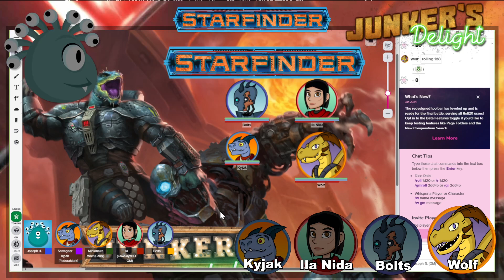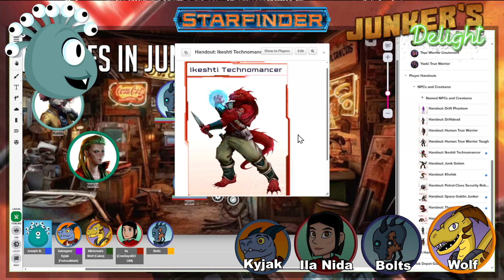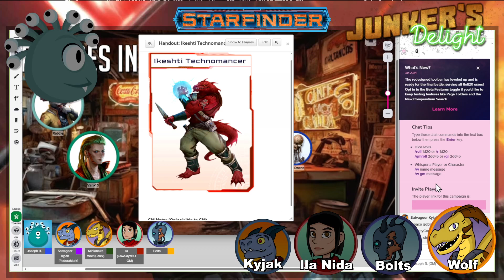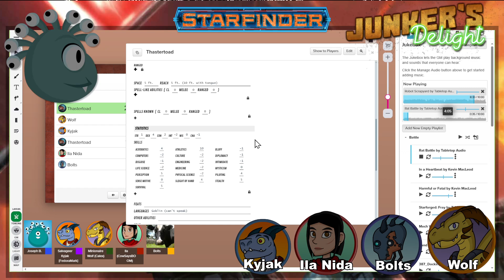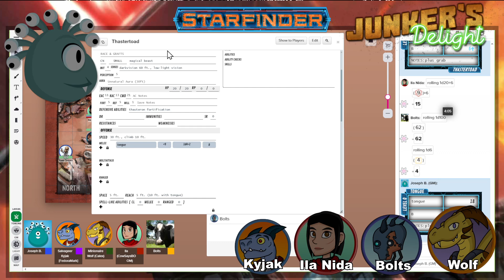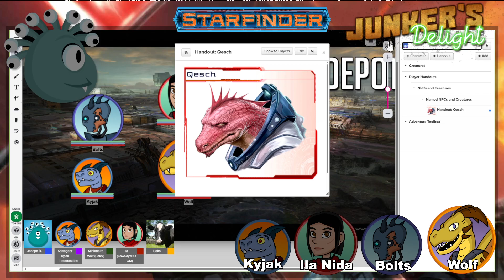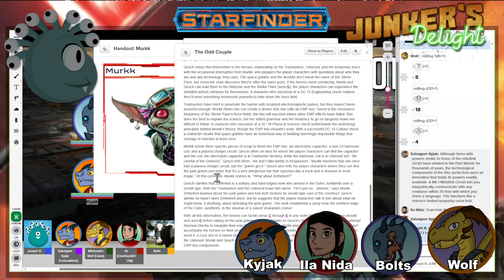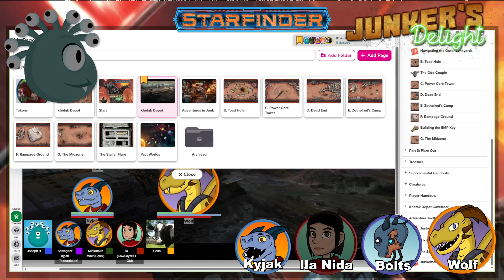Starfinder: Junker's Delight - Episode 3 - "The Odd Couple"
The junkers learn of their prize awaiting them in the Outer Junkfields:. an ancient crashed starship with technology that could change the universe... and make them rich!

Featuring:
Joseph as the GM
Mark as the Kobold Operative "Kyjak"
BoomCow as the Human Soldier "Ila"
Brice as the SRO Mechanic "Bolts"
Calex as the Dragonkin Solarian "Wolf"